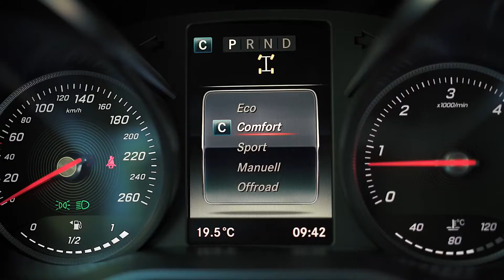Mercedes Benz X 350 d 4MATIC | Performance pickup for a sporty lifestyle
Mercedes-Benz presenteert de X 350 d 4MATIC die indruk maakt met zijn uitstekende dynamiek, assertiviteit en stijlvolle uiterlijk. Of het nu gaat om stadsverkeer, kronkelige landwegen of modderige bossen: 4MATIC permanente vierwielaandrijving zorgt voor een hoge mate van rijstabiliteit en dynamiek onder een breed scala van omstandigheden.